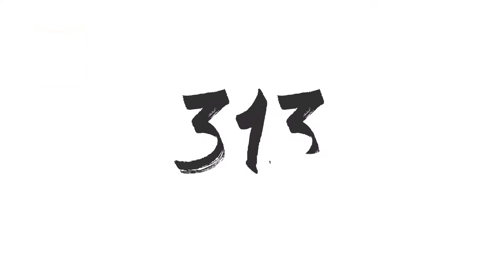The Pious Man & The Lady | Small Steps To Greatest Sin | Beautiful Short Islamic Lecture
He started with a small sin, but he left this world as a non-believer.